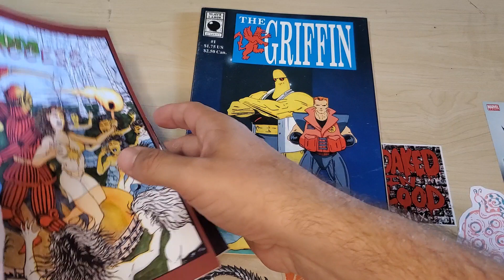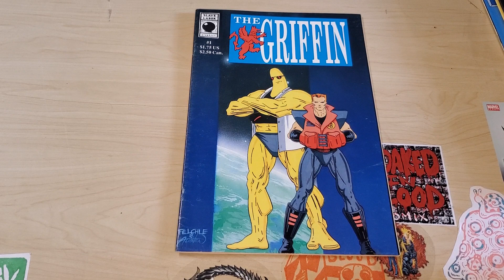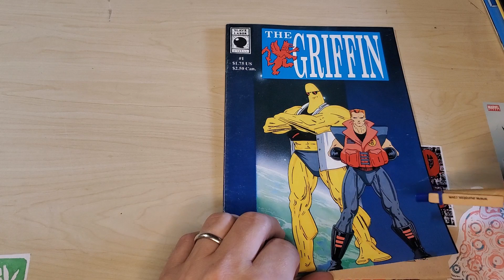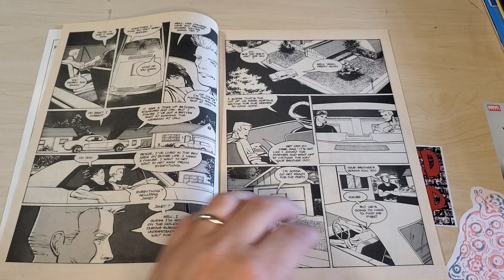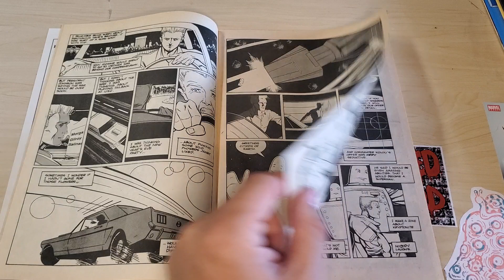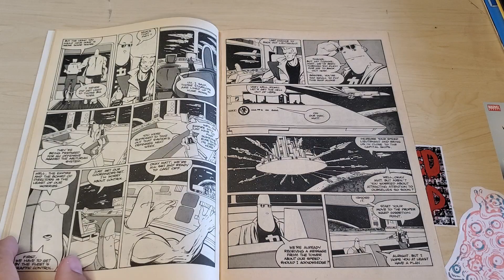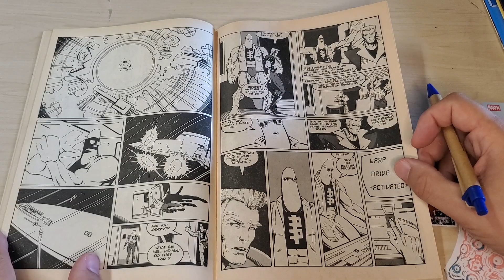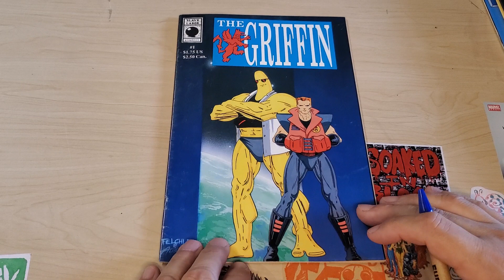Reviewing the Griffon from 1988!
I'm doing a quick review of the Griffon from slave labor graphics. produced in 1988, it's a slick looking book but doesn't have that punch you need.